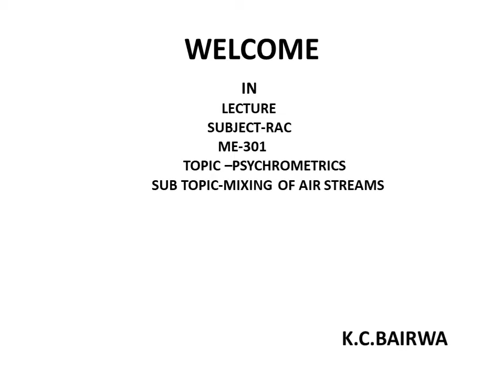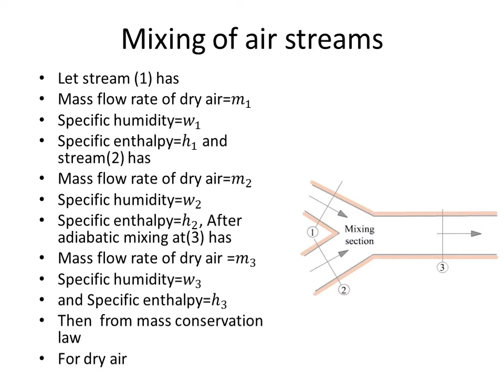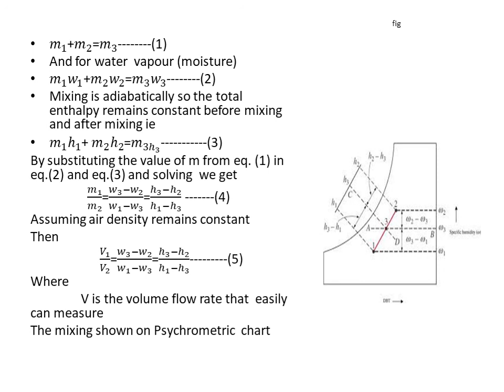Mixing of air streams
ME 301 MIXING OF AIR STREAMS